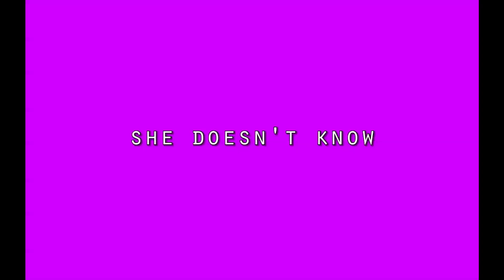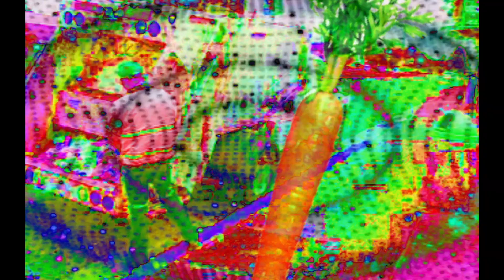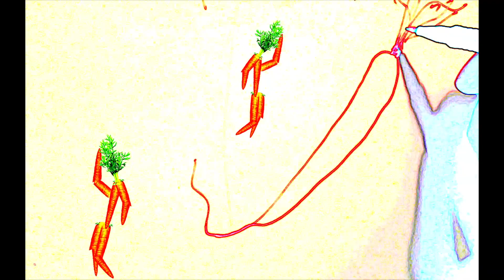Artlu Bubble and the Dead Animal Gang - Somewhere in a Carrot Field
Video by Magic Wing & Schniibert

All Rights ABDAG / Fruit Jelly Records 2017